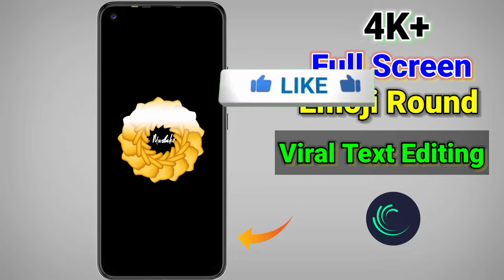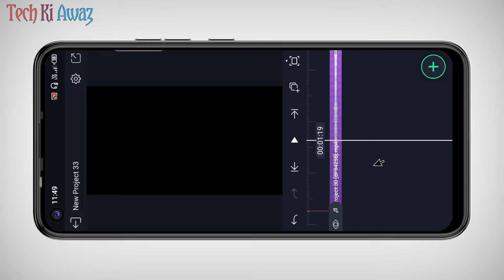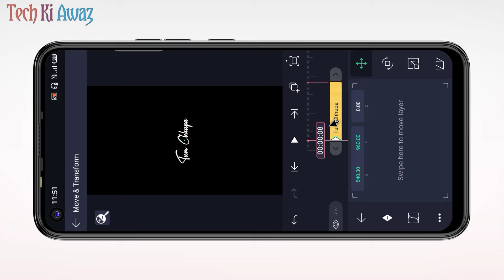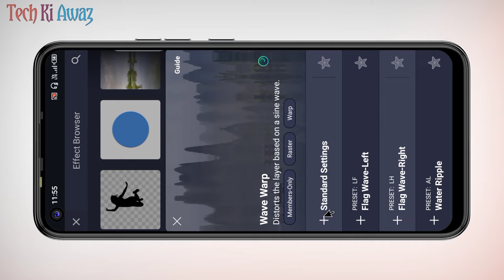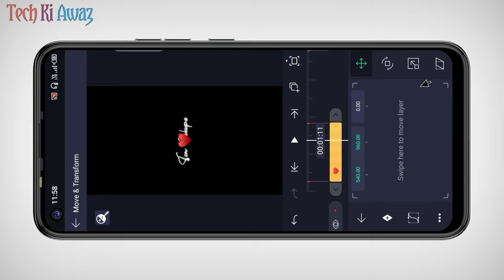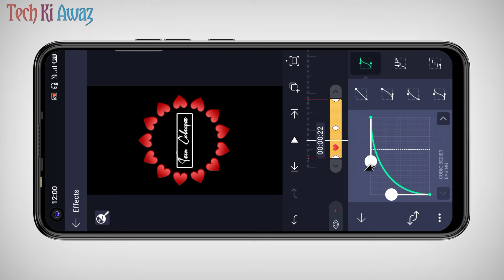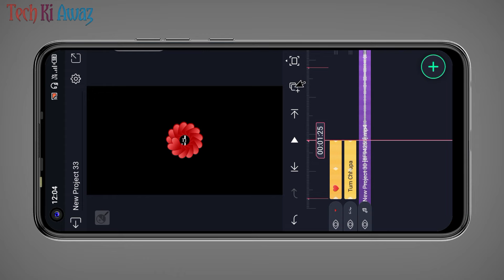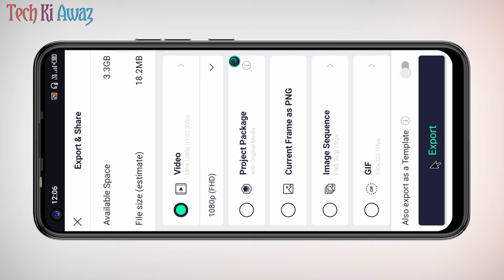Trending Round Emoji Effect Text Animation Video Editing In Alight Motion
Trending Round Emoji Effect Text Animation Video Editing In Alight Motion | Alight Motion Text Animation Video | Status Editing | Tech Ki Awaz

alight motion text animation video
radial emoji effect text animation video editing in alight motion
new trend black emoji video editing in alight motion
new top 10 text effect preset
taxt effect xml alight motion

⭕Important noties⭕